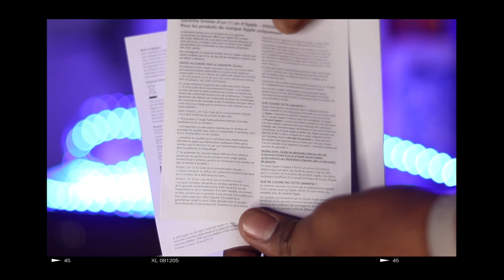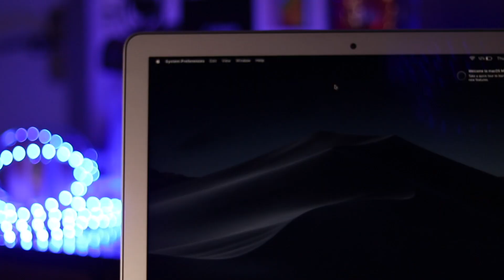My New Apple Macbook Air Laptop from YOUTUBE Money|clickbit| ft.Ankit Guruji|bv vlogs.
This video is all about my new laptop apple macbook air and i went to ankit house to unbox this laptop,this video is very short because i dont want to waste your mb by showing this in full detail you can see lots of unboxing video on youtube .

Boya mic
Rode mic

Joby tripoid
Best mobile holder
Sjcam action camera
Secondly camera
Best riding jacket
Knee guard
Riding paint
Tank bag
Riding shoe